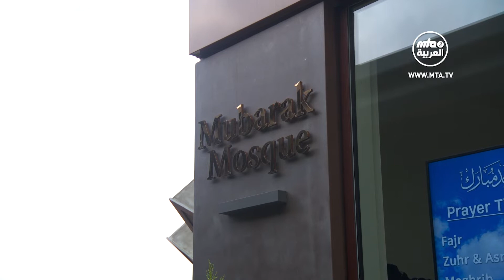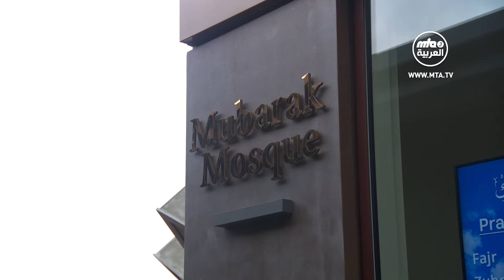ملخص خطبة_الجمعة​​​​​​​​​​​​​​ التي ألقاها مولانا أمير_المؤمنين​​​​​​​​​​​​​​ نصره الله 11\11\2022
نقدم لحضراتكم ملخصًا لخطبة الجمعة الأخيرة التي ألقاها سيدنا أمير المؤمنين (أيده الله تعالى بنصره العزيز) من المسجد المبارك في تيلفورد، في الحادي عشر من نوفمبر، حيث تابع الحديث عن سيدنا أبي بكر الصديق  وقال:
كان أبو بكر  حاذقًا في علم الأنساب وكان يقرض الشعر أيضًا، فعن جبير بن مطعم الذي كان من أنسب العرب قال: "إنما أخذتُ النسب من أبي بكر لا سيما أنساب قريش، فإنه كان أعلم قريش بأنسابها وبما كان فيها من خير وشر، وكان لا يعدّ مساوئهم، فمن ثم كان محببا فيهم، بخلاف عقيل بن أبي طالب رضي الله تعالى عنه، فإنه كان بعد أبي بكر، أعلم قريش بأنسابها وبآبائها وما فيها من خير وشر لكن كان مبغضًا إليهم لأنه كان يعد مساوئهم، وكان عقيل يجلس إليه في المسجد النبوي لأخذ علم الأنساب وأيام العرب ووقائعهم.
وفي كلام بعضهم: كان أبو بكر عند أهل مكة من خيارهم، يستعينون به فيما يأتيهم.
حين هجا شعراءُ قريش رسولَ الله  عُهدت إلى سيدنا حسان بن ثابت مهمة أن يكتب شعر الهجاء ردا عليهم، فلما جاء إلى النبي  سأله: " كيف تهجوهم وأنا منهم؟ فقال: يا رسول الله، لأسلَّـنَّك منهم كما تسل الشعرة من العجين، أو الزبدة فقال: "ائتِ أبا بكر فاسأله عن أنساب قريش. يقول سيدنا حسان إني كنت أمضي إلى أبي بكر رضي الله عنه ليقفني على أنساب قريش رجالا ونساء. فلما سمعت قريش شعر حسان قالوا: هذا شعرٌ ما غاب عنه ابنُ أبي قحافة.
بالنسبة لفراسته رضي الله عنه ورد عَنْ أَبِي سَعِيدٍ الْخُدْرِيِّ قَالَ خَطَبَ النَّبِيُّ صَلَّى اللَّهُ عَلَيْهِ وَسَلَّمَ فَقَالَ إِنَّ اللَّهَ خَيَّرَ عَبْدًا بَيْنَ الدُّنْيَا وَبَيْنَ مَا عِنْدَهُ فَاخْتَارَ مَا عِنْدَ اللَّهِ فَبَكَى أَبُو بَكْرٍ الصِّدِّيقُ رَضِيَ اللَّهُ عَنْهُ فَقُلْتُ فِي نَفْسِي مَا يُبْكِي هَذَا الشَّيْخَ إِنْ يَكُنْ اللَّهُ خَيَّرَ عَبْدًا بَيْنَ الدُّنْيَا وَبَيْنَ مَا عِنْدَهُ فَاخْتَارَ مَا عِنْدَ اللَّهِ فَكَانَ رَسُولُ اللَّهِ صَلَّى اللَّهُ عَلَيْهِ وَسَلَّمَ هُوَ الْعَبْدَ وَكَانَ أَبُو بَكْرٍ أَعْلَمَنَا. قَالَ يَا أَبَا بَكْرٍ لَا تَبْكِ إِنَّ أَمَنَّ النَّاسِ عَلَيَّ فِي صُحْبَتِهِ وَمَالِهِ أَبُو بَكْرٍ وَلَوْ كُنْتُ مُتَّخِذًا خَلِيلًا مِنْ أُمَّتِي لَاتَّخَذْتُ أَبَا بَكْرٍ وَلَكِنْ أُخُوَّةُ الْإِسْلَامِ وَمَوَدَّتُهُ لَا يَبْقَيَنَّ فِي الْمَسْجِدِ بَابٌ إِلَّا سُدَّ إِلَّا بَابُ أَبِي بَكْرٍ.
یقول سيدنا المسيح الموعود عليه الصلاة والسلام:
كان أبو بكر رضي الله عنه قد وُهب من فهم القرآن الكريم أن الرسول - صلى الله عليه وسلم - لما قرأ قوله تعالى الْيَوْمَ أَكْمَلْتُ لَكُمْ دِينَكُمْ وَأَتْمَمْتُ عَلَيْكُمْ نِعْمَتِي بكى أبو بكر. فقال قائل: لماذا يبكي هذا العجوز؟ فأجاب أبو بكر: إنني أشتمُّ رائحة وفاة النبي - صلى الله عليه وسلم - من هذه الآية. إن أنبياء الله تعالى هم كالحكام، وكما أن المسؤول عن تحديد الأراضي إذا أكمل مهمته ارتحل من تلك المنطقة، كذلك يغادر الأنبياء هذه الدنيا بعد إكمال المهمة المنوطة بهم. فلما رُفع نداء {الْيَوْمَ أَكْمَلْتُ لَكُمْ دِينَكُمْ} أدرك أبو بكر رضي الله عنه أن هذا هو النداء الأخير. وهذا يدل دلالة بينة على أن أبا بكر كان أكثر الصحابة فقهًا وفهمًا. وأما ما ورد في الأحاديث أن أغلقوا كلّ خوخة إلى المسجد إلا خوخة أبي بكر، فإنما السرّ في ذلك أن المسجد مظهر أسرار الله تعالى، فكان في ذلك إشارة إلى أنّ باب أسرار الله تعالى لن ينغلق على أبي بكر. إن أنبياء الله تعالى يتكلمون بالمجاز والاستعارة، والذي يقول كالمشايخ السطحيين بالتمسك بالظاهر فقط، فهو مخطئ جدا. فمثلا: قال إبراهيم عليه السلام لابنه أن يغير عتبة بابه، أو رأى النبي - صلى الله عليه وسلم - أسورة الذهب في يده، فكل هذه الأمور وما شابهها لم تكن بظاهر كلماتها، وإنما استعارة ومجازا، وكان فيها حقيقة أخرى. باختصار، إنما أقوله أن أبا بكر قد أُعطي فهم القرآن أكثر من غيره من الصحابة. ومن أجل ذلك قام أبو بكر بهذا الاستدلال، أما مذهبي أنه حتى لو كان هذا المعنى الذي بيّنه أبو بكر معارضا للقرآن الكريم فكان مقتضى التقوى والصلاح أن يصدقوا عمر، إلا أنه ليس في القرآن كلمة واحدة تعارض استدلال أبي بكر. والآن، اسألوا المشايخ، هل كان أبو بكر فهيما أم لا. أليس أبو بكر هو الذي سمي بالصديق؟ أليس هو الذي صار أول خلفاء الرسول - صلى الله عليه وسلم -؟ والذي أسدى للإسلام خدمة عظيمة إذ صدَّ وباء الارتداد الخطير، دعوا الأمور الأخرى، أخبروني فقط، ما الذي دعا أبا بكر إلى الصعود إلى المنبر؟ ثم أخبروني بتقوى الله، هل كان يريد بقراءة قوله تعالى وَمَا مُحَمَّدٌ إِلَّا رَسُولٌ قَدْ خَلَتْ مِنْ قَبْلِهِ الرُّسُلُ (آل عمران 145) أن يستدل به استدلالا تاما أم ناقصا يمكن أن يقول إزاءه طفل صغير أيضا بأن من قال بأن عيسى من الأموات فهو كافر.